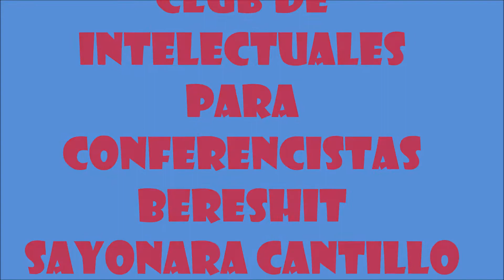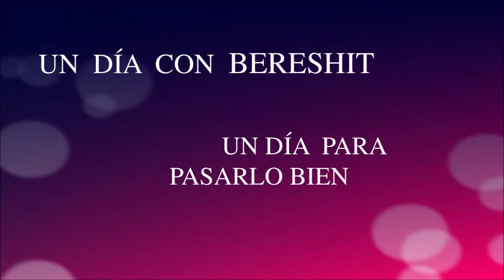CLUB DE INTELECTUALES PARA CONFERENCISTAS BERESHIT RISOTERAPIA MOMENTOS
un dia con bereshit
club de intelectuales para conferencistas
En su momento de RISOTERAPIA
UNIVERSIDAD ANA G MENDEZ SUR DE LA FLORIDA.
CUÁNTO SABEMOS DE CAPACIDADES ESPECIALES_